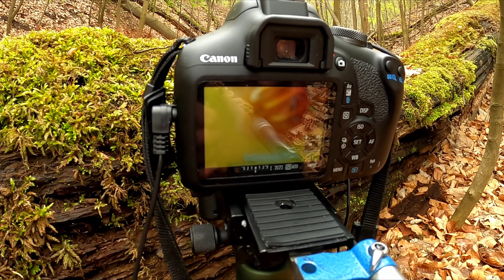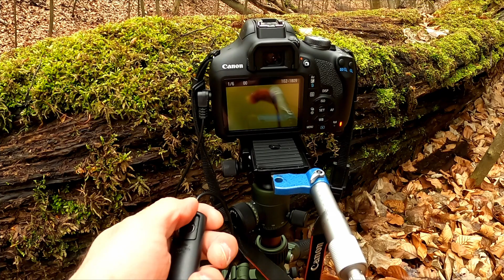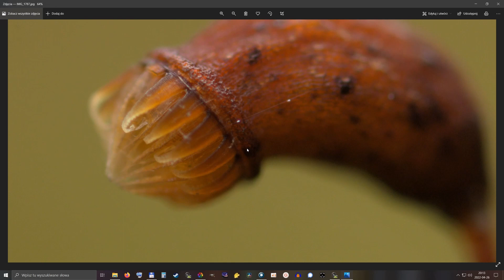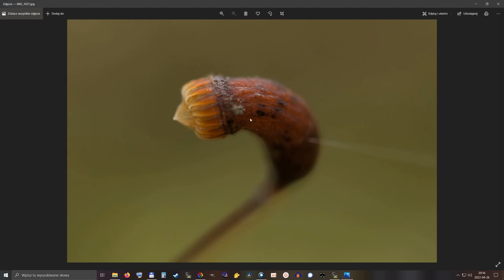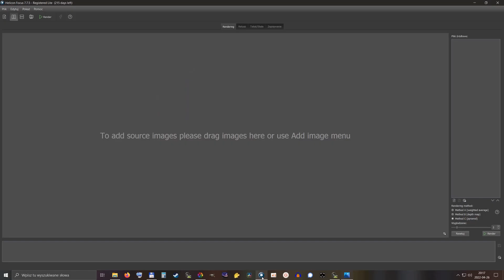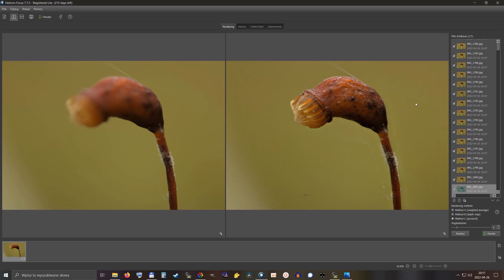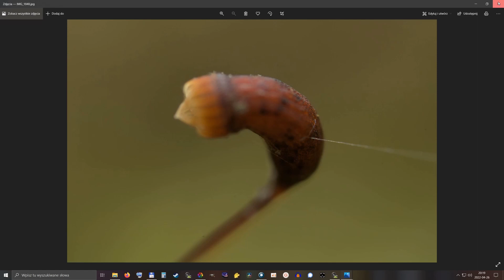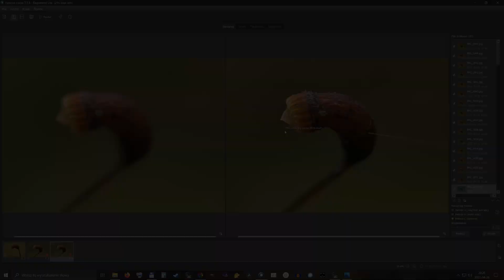👽 MECH w makrofotografii - technika FOCUS STACKING przy świetle naturalnym, Laowa 25mm ultra macro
W tym materiale pokażę Wam jak możecie fotografować mech w bardzo dużym przybliżeniu.
- Aparat Canon 2000D
- Obiektyw Laowa 25mm ultra macro @Laowa Polska
Jeśli macie jakieś pytania, to dawajcie znać :)